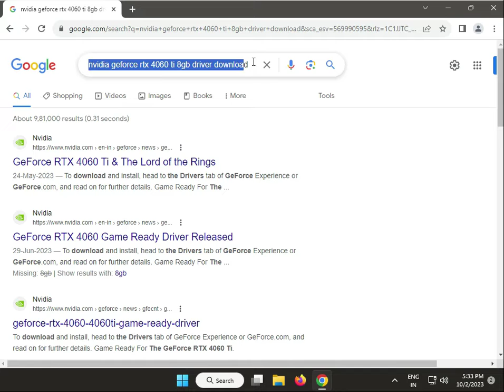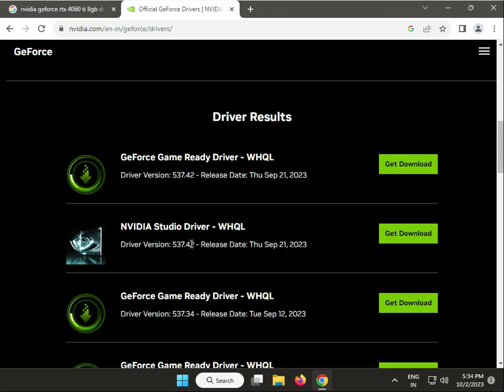How to Download Driver NVIDIA GeForce RTX 4060 Ti 16 GB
sfc /scannow